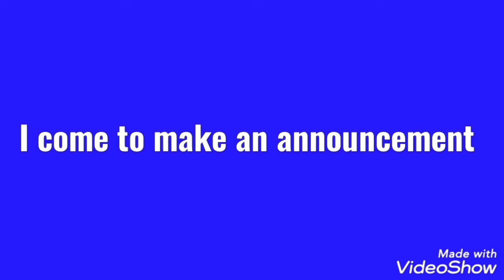HKDL of Sonic The Hedgehog's come to make an announcement